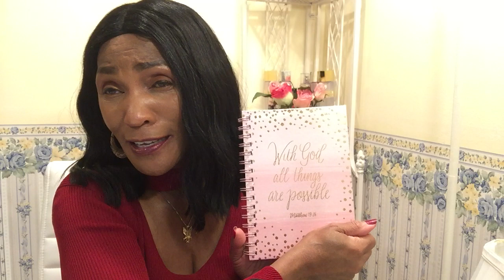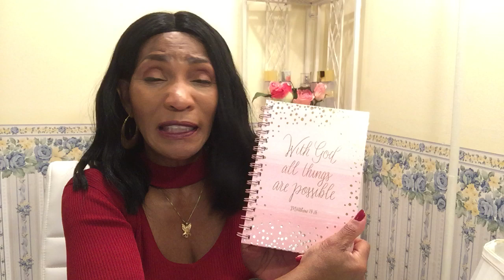HAUL, FACIAL PRODUCTS, HAUL, WITH FRAGRANCE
PERSONAL HAUL,PRODUCTS,  TO UTILIZE TO REFRESH MY APPEARANCE WITH SOME SCENT APPLIED